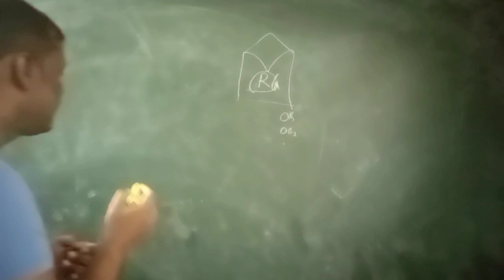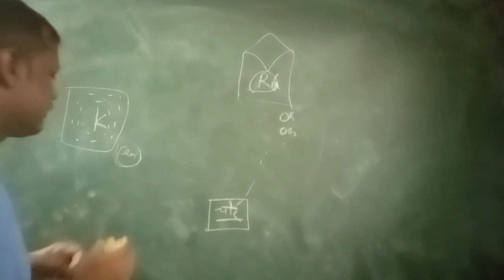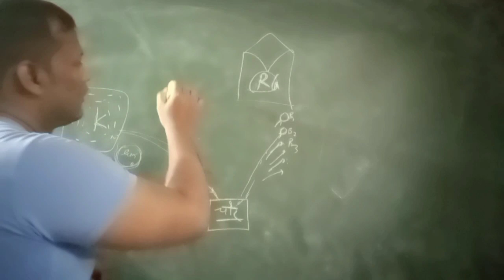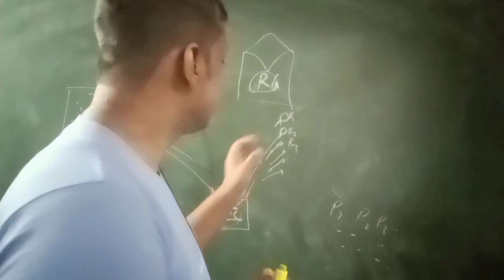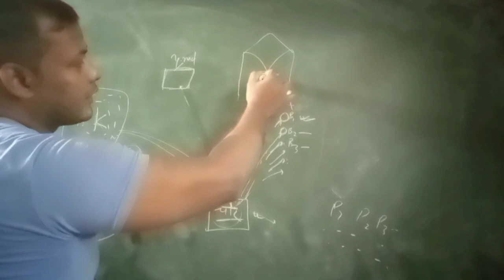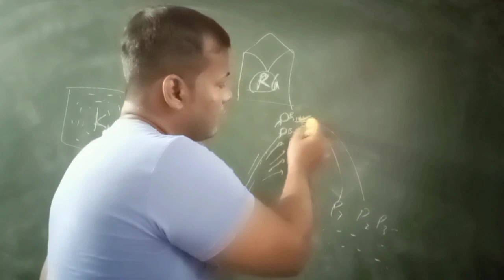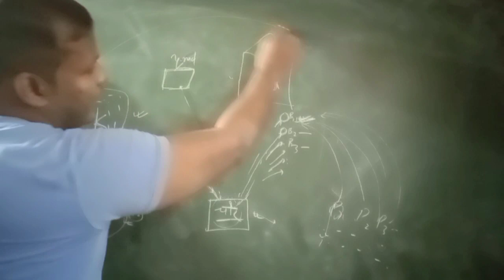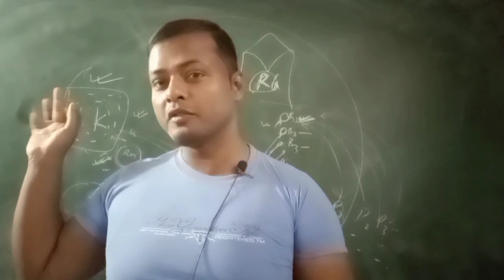किसान, चोर और भिखारी की कहानियाँ| Motivational stories| Hindi stories| latest stories|life of human